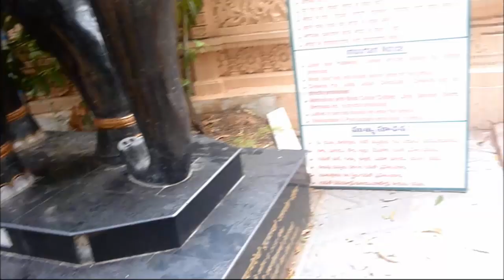DAIVA SANNIDHI-Jain Temple, Kolanupaka, Nalgonda District-Kulpakji Temple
DAIVA SANNIDHI-Jain Temple, Kolanupaka, Nalgonda District

Kulpakji also Kolanupaka Temple is a 10th century Jain temple at the village of Kolanupaka in Nalgonda district, Telangana, India. The temple houses three idols: one each of Lord Rishabhanatha, Lord Neminatha, and Lord Mahavira. The image of Lord Rishabhanatha, carved of a green stone has been historically famous as "Manikyaswami". The temple is about 80 km from Hyderabad on the Hyderabad-Warangal Highway NH 163.  Lord Rishabha, popularly called Adinath Bhagvan, was the first Tirthankar in the Jain religion. It is believed that the original idol of Lord Adinath, known locally as Manikya Deva, has made Kolanupaka its abode.

There are eight idols of the other Tirthankars on both the sides of the main temple. The statue of Lord Mahaveer is 130 centimetres (51 in) tall and is said to be made of a single piece of jade. Idols of Lord Simandar Swami and Mata Padmavati are installed on either side of the main temple.

Kulpakji is an important pilgrimage center for Svetambara Jains of South India.

Also, the Someshwara Temple is very famous, which was established by Chalukya's about 800 years back. Kolanu means a Lake and Paka means a Hut. There used to be lots of lakes and huts and this caused to get this name. Kolanupaka is said to be known by different names in the past, Bimbavatipuram, Kottiyapaka, Kollihaka, Kollipaka and Kolanpak. Many statues were found while constructing the school and library in the village. All the statues were moved and placed in the Someshwara Temple's museum by Somalingam Kallem, a government official.